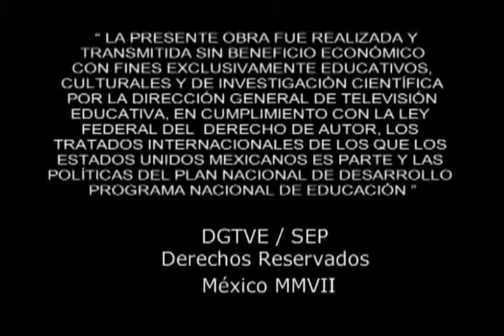La inercia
En este video se describe qué es el movimiento, basándose en la primera ley de Newton.